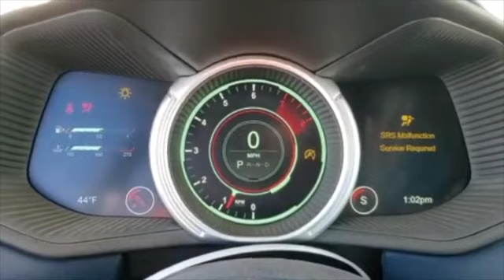2019 ASTON MARTIN DB11